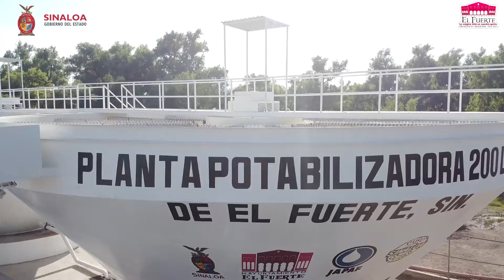Gobierno de Quirino Ordaz cumple compromisos con el municipio de El Fuerte: Nubia Ramos